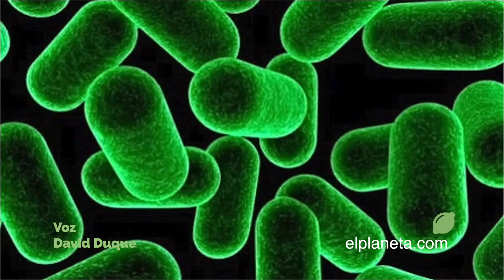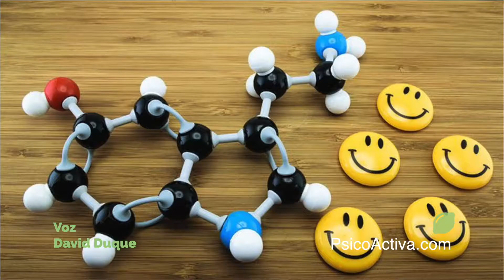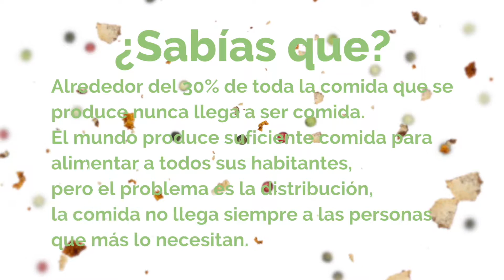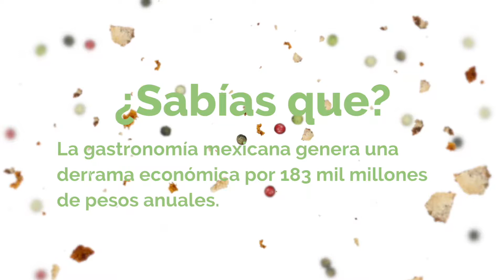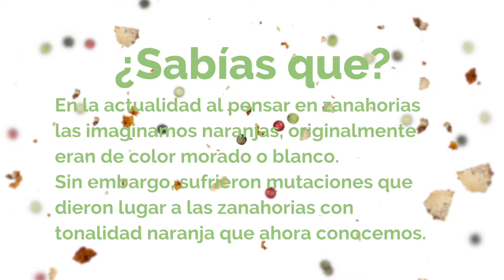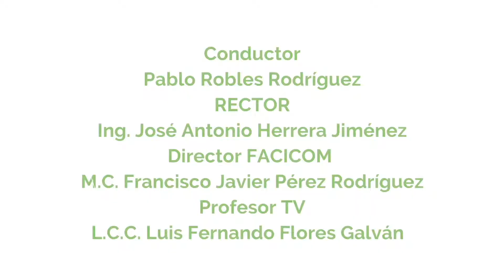La cocina de Pablo (2018)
Conoce con nosotros la diversidad gastronómica a través de la plataforma Facebook en vivo, utilizando dinámicas atractivas e interactivas.

Programa realizado por alumnos de la materia de Técnicas de Producción de Televisión II.

00:00 Bloque uno.
07:38 Bloque dos.
15:59 Bloque tres.

Equipo de producción:
Kevin César Valladares.
David Duque Sosa.
Rosmery González Osornio.
Ana Cristina López Ferreira.
Pablo Robles Rodríguez.